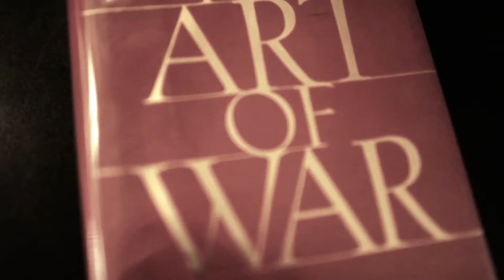Serius Jones - Look Out The Window (feat. Jay Rock) [HD]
Directed by Alex Nazari